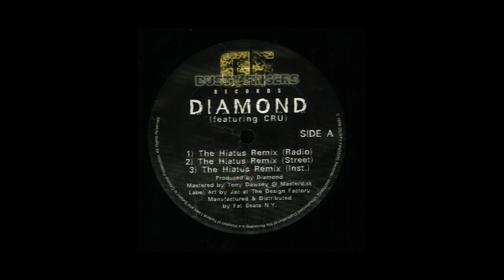Diamond D - The Hiatus Remix (1998)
Diamond D - The Hiatus Remix / MC2 (1998)